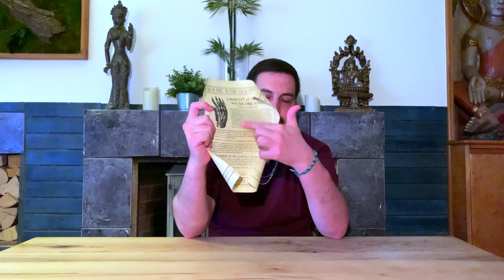Gauntlet of Sauron United Cutlery - Unboxing FR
HelloOo les potos

On se retrouve aujourd'hui pour l’unboxing du Gantelet de Sauron